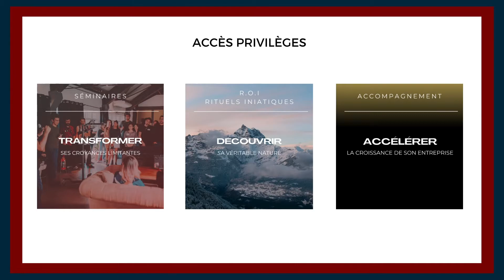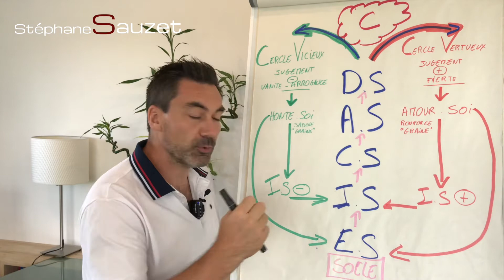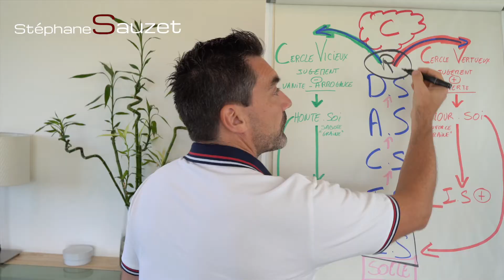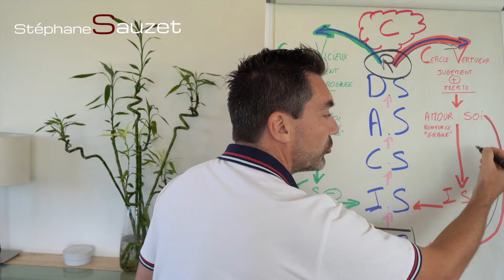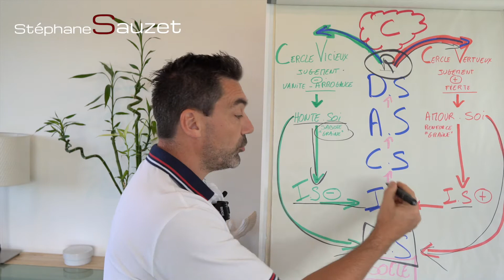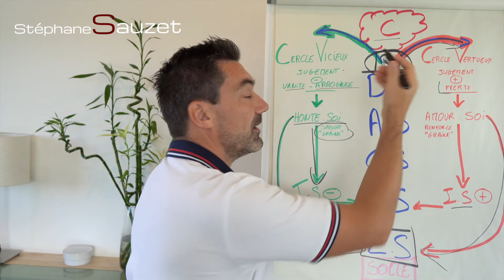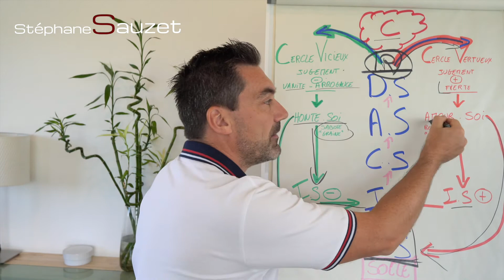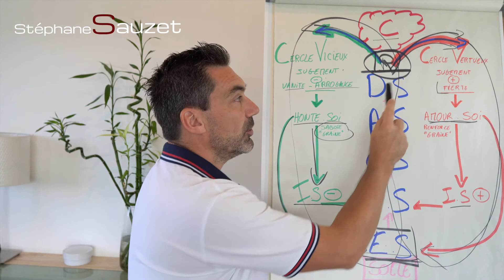Creer sa confiance et reprendre sa vie en main afin de briser son plafond de verre!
Stéphane Sauzet est Spécialisé dans le leadership personnel et professionnel,  Thérapeute et Coach Holistique depuis plus de 20 ans. Sa conviction est que toute personne en quête d'évolution est amenée à emprunter le chemin de la transformation neurobiologique.

📘 Téléchargez votre ebook 'Trouver ses ressources pour franchir ses plafonds de verre financiers'

Dans cette vidéo :

“Aime Toi et le Ciel t’aidera!”, ce pourrait-être le raccourci à emprunter afin d’expliquer la recette de la ‘Confiance en soi'.
En effet, il est important de reconnaître ses défauts mais aussi ses qualités. Trop souvent, nous minimisons nos réussites en focalisant sur ce que l’on aurait pu mieux faire, plutôt que ce que l’on a accompli… Et si s’auto-congratuler devenait la règle à chaque petite victoire ?
Attention toutefois ! Il ne s’agit pas de verser dans le narcissisme ni de devenir vaniteux car là, nous tomberions alors dans un autre auto-sabotage, celui de l’exagération.
Que notre manque de confiance provienne de notre culture ou de notre éducation que nous avons reçu, telle que la résonance des injonctions (référence à l’analyse transactionnelle), il est important et même nécessaire de trouver une justesse dans nos succès et de savourer l’évolution de chaque étapes qui nous rapproche de nos objectifs.
Mais alors, comment remonter le niveau de Confiance en nous-même ?
Dans cette vidéo, je vous partage le processus de l’Estime de Soi. Vous comprendrez ainsi l’intérêt de se considérer afin de se repositionner dans la société en reprenant les rênes de notre vie pour briser notre plafond de verre !

Pour aller plus loin:
Je vous recommande vivement la série de vidéos sur 'Le Pouvoir Personnel'. La vidéo #7 vous révèle - Les 7 erreurs qui sabotent la confiance en soi :

Dans cette série de 10 épisodes, je vous invite à reprendre les rênes de votre vie en vous aidant à vous dépasser, grâce à des outils puissants qui vous permettront d'aller à la rencontre de vous même pour atteindre vos objectifs!
Ci-dessous, les sujets traités dans cette série :

▶️  Episode 7 : Creer sa confiance
🟡 Episode 8 : Etat desprit de lengagement
🟡 Episode 9 : Sortir de la peur de réussir
🟡 Episode 10 : Pourquoi célébrer les victoires

Partagez votre expérience et questions en commentaire. 👍🏻
Cliquez sur ce lien pour en savoir plus depuis notre site 👉🏻

⚠️Vous souhaitez être plus attractif dans votre business et attirer l’argent ?
💥 Rejoignez Le Club de tous ceux qui veulent reprendre leur vie en main et acquérir un mindset d’entrepreneur à succès: